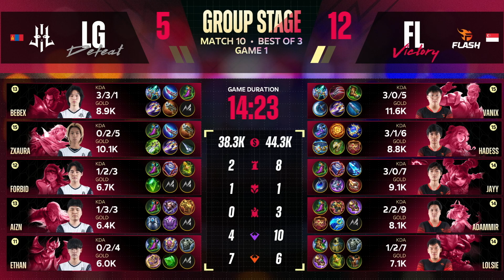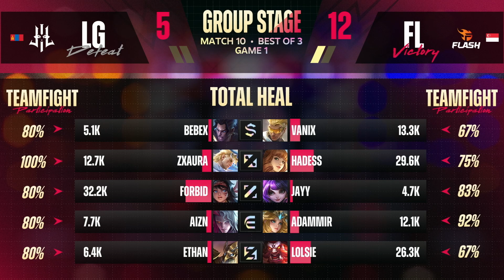(FIL) M5 Group Stage Day 3 | FL vs LG | Game 1